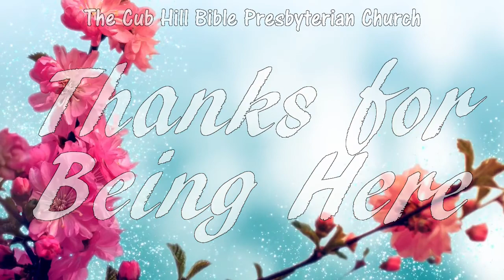2021 Jun 20 - "Father's Day" (Psalms 127)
Sunday Morning Sermon at Cub Hill Bible Presbyterian Church.
"Father's Day" from Psalms 127 recorded June 20, 2021.